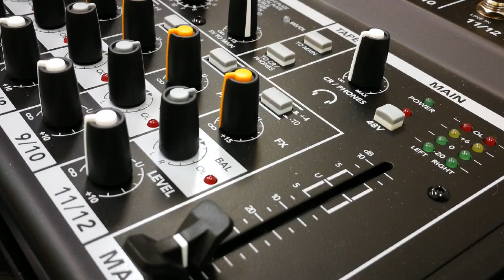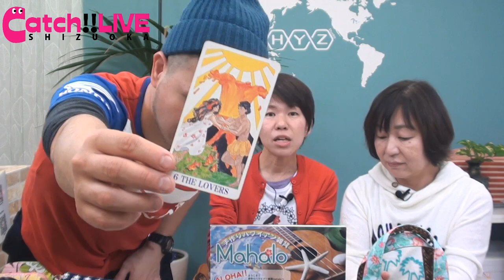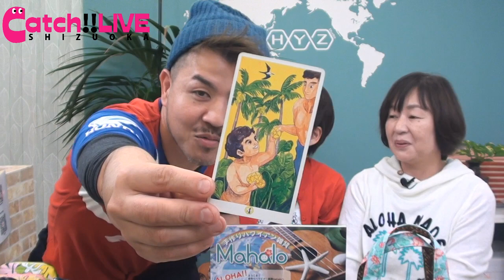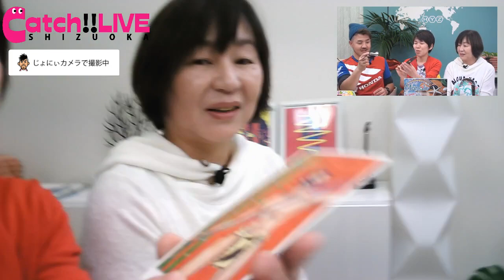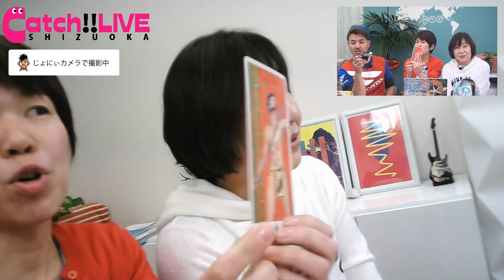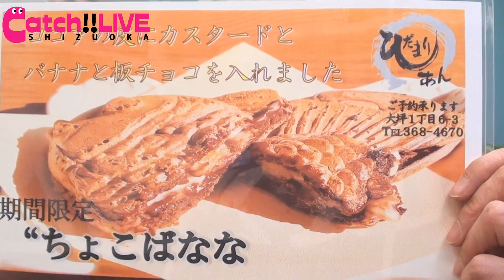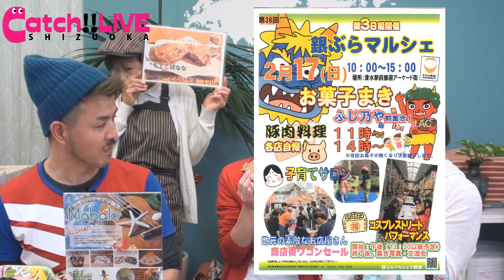あなたも今日からハワイに染まる!? - Catch!!LIVE静岡 第19回放送【みなスタ】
【2月8日放送内容】
静岡を中心に活動している、ハワイ大好きなお二方。
ハワイから取り寄せた生地でバッグやポーチ、パウスカートなど制作している手作りハワイアン雑貨MAHALOの安倍 賀代子さんと、ハワイアンアロハタロット認定ティーチャーの矢ヶ部 かおりさんに、ハワイの魅力などについて語っていただきます。

みなスタがお送りする静岡の旬な情報などを放送する番組。